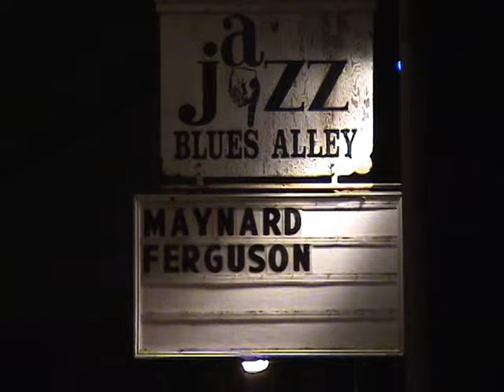Maynard Ferguson - "I Love You" - Blues Alley - November 2004 - Arranger: Steve Wiest